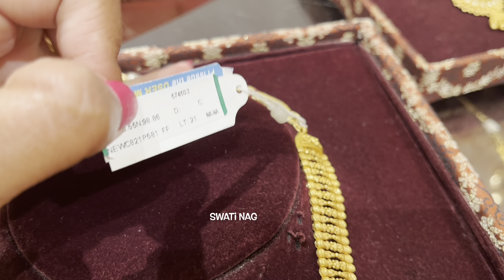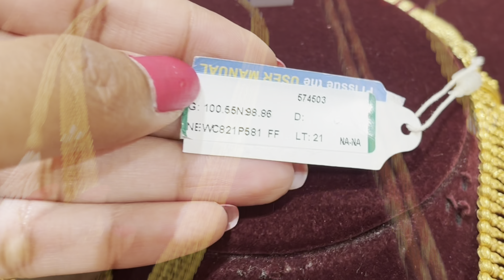Rivaah Bridal collections from Tanishq | Antique gold long necklace sets | Long gold Haram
GOLDEN HARVEST SCHEME from Tanishq | Tanishq GHS jewellery purchase plan smart secure convenient